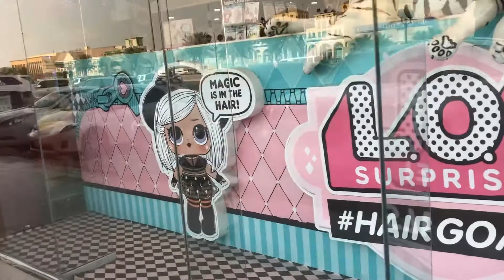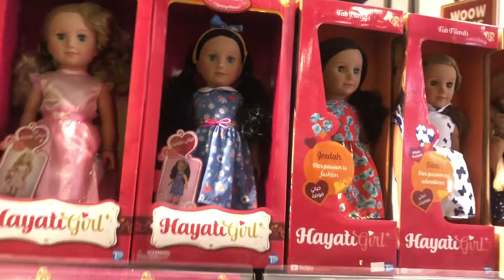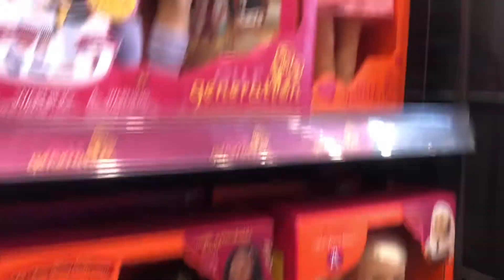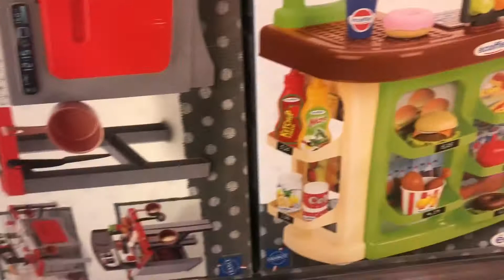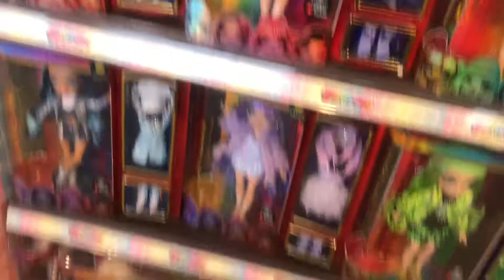اكبر محل العاب 😍 جوله في اكبر محل العاب 🥰😘😍🤩